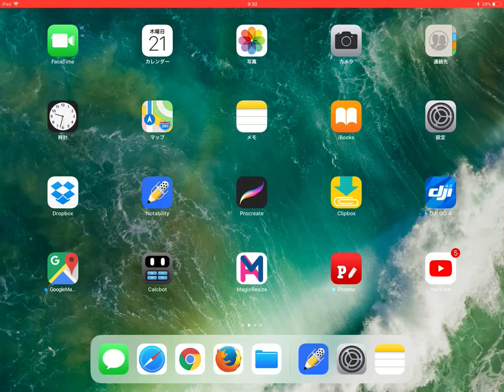【iOS 11】iPad Proで2つのアプリを同時に起動させる最短の方法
２つのアプリ「メモ」と「Notability」を起動→Split view化！
（自分用の備忘録です）